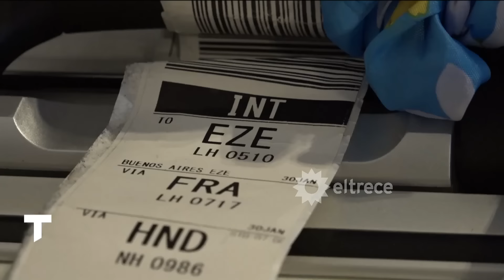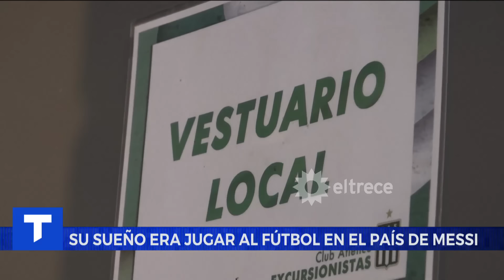DE JAPÓN A ARGENTINA POR MESSI: Juega en Excursionistas y conoció a Messi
Ichika Egashira tiene apenas 21 años y hace cuatro meses emprendió un sueño. Ella es de Japón y viajó a Argentina porque siempre quiso jugar al fútbol en el país de Messi, su mayor ídolo.

Informe emitido el martes 27 de junio de 2023 en Telenoche.